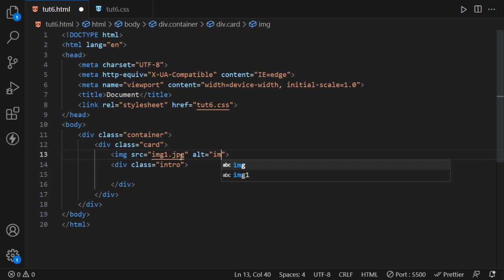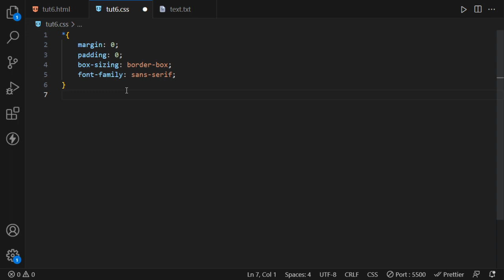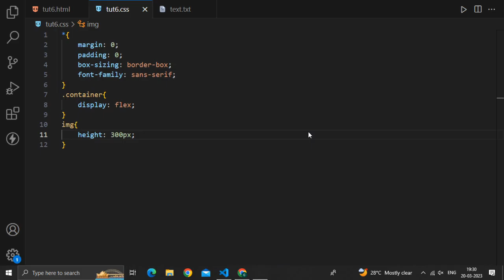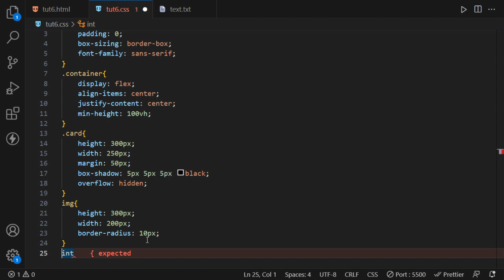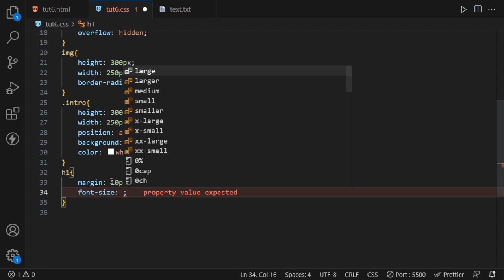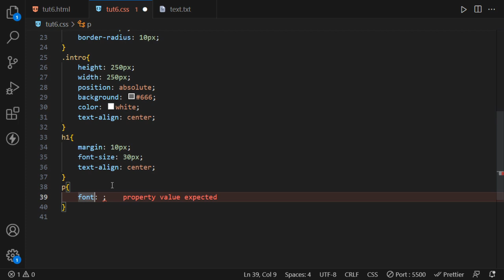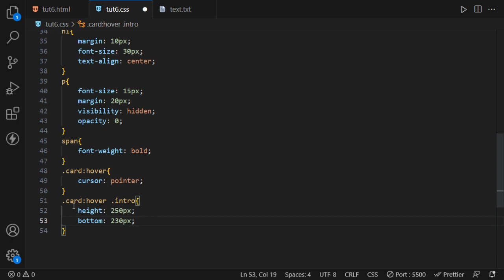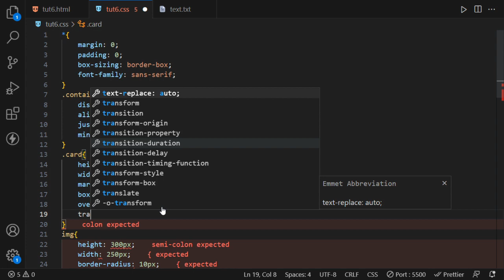Create Incredible Interactivity on Your Website - How to Master CSS Card Hover Effects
CSS Card Hover effect | Card Hover Effect CSS

create card using html css
css animation
animation using html css
html animation